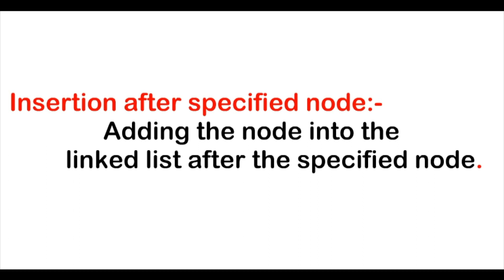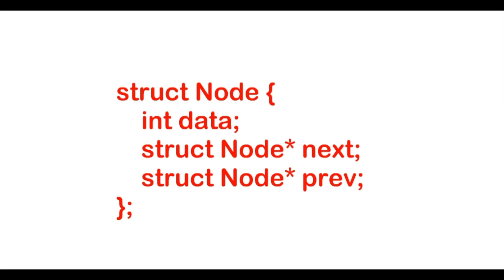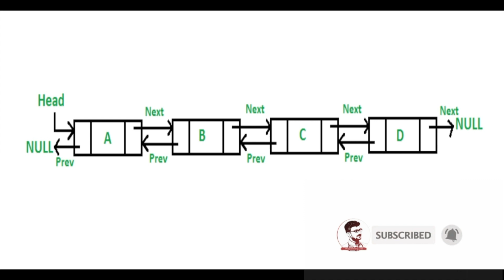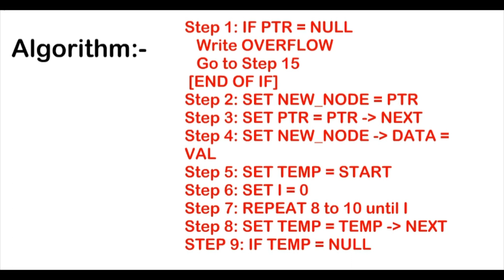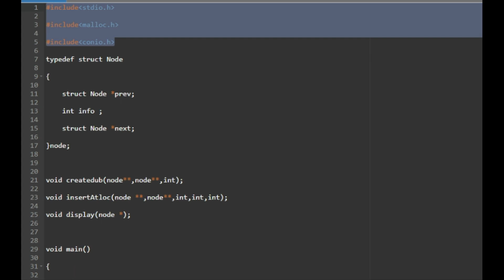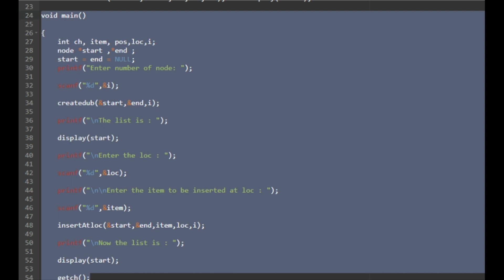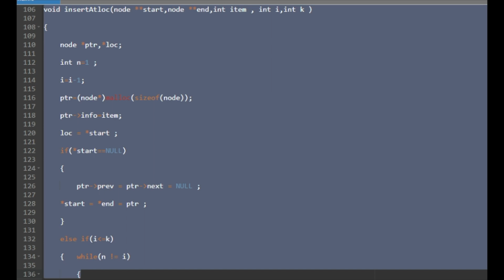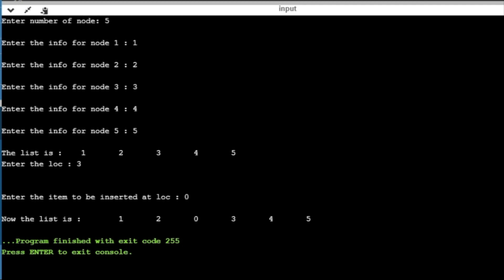Doubly Linked List DataStructure Insert At Specified Position in Tamil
In this video, you are going to learn how to insert at the specific position in the doubly linkedlist.